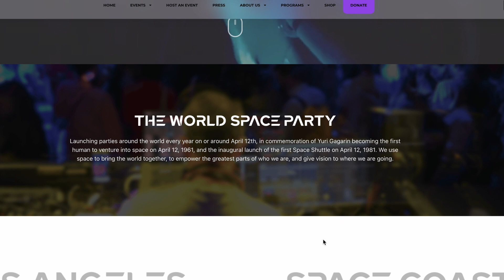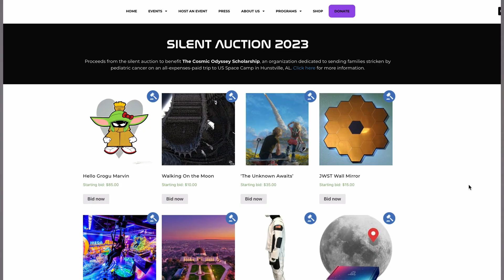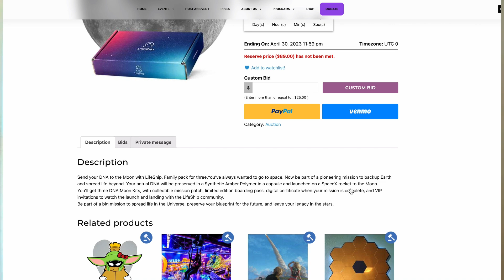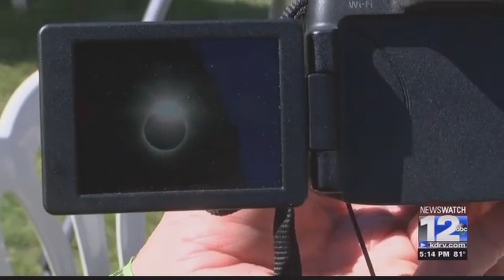Celebrate Yuri's Night on the 62nd anniversary of the first human in space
I am not able to attend Yuri's night due to my broken leg, but luckily, you can *celebrate* Yuri's Night, wherever you are!
April 12th is the 62nd anniversary of the first human in space, Yuri Gagarin.

The SpaceKind foundation is hosting two flagship events, one in Los Angeles and one on the Space Coast.

Yuri's Night LA is on April 8th and that also kicks off a silent auction.
This auction benefits families affected by pediatric cancer and is a chance for those families to enjoy a space camp in Huntsville, Alabama.
The online Silent Auction runs until April 30th 2023.